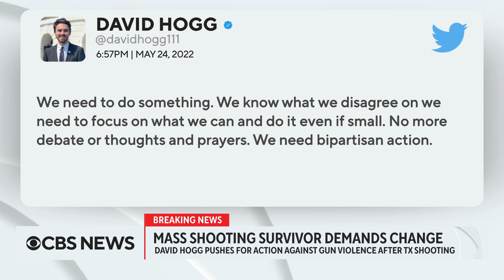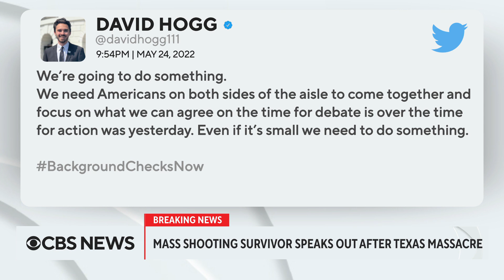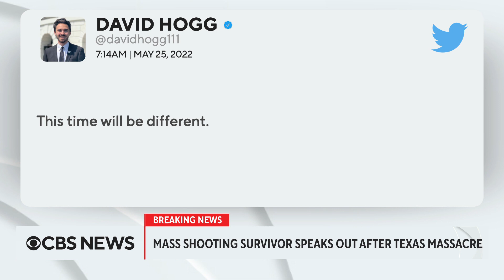Mass shooting survivor demands change after Texas school massacre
CBS News' Mola Lenghi sits down with David Hogg, a survivor of the 2018 mass shooting at Marjory Stoneman Douglas High School. They discuss how he's coping after the massacre, and why he remains optimistic that future tragedies can be prevented.